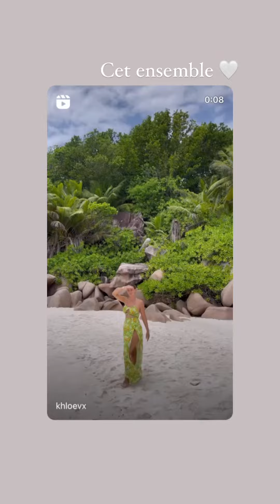KHLOE VX - 16 Novembre 2023